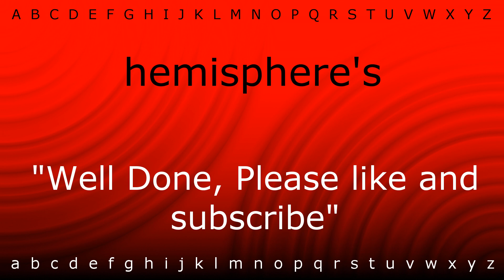Here I will teach you how to pronounce 'hemisphere's' with Zira.mp4